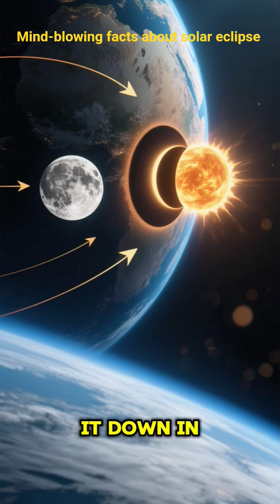10 Mind-blowing Facts About Solar Eclipse (You Won't Believe)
10 Mind-blowing Facts About Solar Eclipse (You Won’t Believe) 🌑✨
Think you know everything about a solar eclipse? Think again! From ancient myths to NASA’s most shocking discoveries, these mind-blowing solar eclipse facts will completely change the way you see the universe. This isn’t just another list—it’s a cosmic journey into one of the most spectacular and rare events in astronomy.

In this video, we’re counting down the 10 most unbelievable facts about solar eclipses that your textbooks never told you. Discover the science, the mysteries, and the jaw-dropping cosmic alignments that make eclipses one of the rarest celestial events in the universe. From the “diamond ring” effect to the chilling moments of total darkness, every fact will leave you stunned.

🌍 Prepare to witness how solar eclipses shaped history, science, and even human survival. The #1 fact will absolutely blow your mind—you won’t believe what really happens during totality!

👍 LIKE the video if you think eclipses are the most magical phenomenon in the universe!
📲 SHARE this with your friends so they don’t miss the next eclipse!

⏱️ Chapters:
0:00 - The Phenomenon You Think You Know
1:02 - #10: How Often Do Eclipses Really Happen?
2:20 - #9: The Shadow’s Race Across Earth
3:40 - #8: The Myth of the “End of the World”
5:15 - #7: Animals Acting Strangely During Eclipses
6:40 - #6: The Chilling Drop in Temperature
8:05 - #5: The Famous Diamond Ring Effect
9:30 - #4: Einstein’s Theory Proven by an Eclipse
11:00 - #3: Eclipses Saved Ancient Lives
12:35 - #2: The Next Great Eclipse You Can’t Miss
14:00 - #1: What Really Happens During Totality